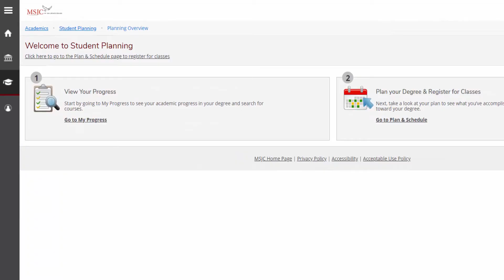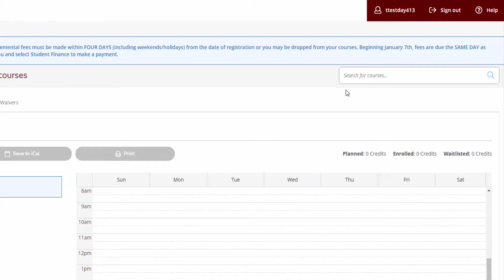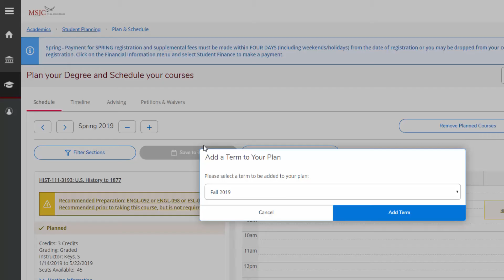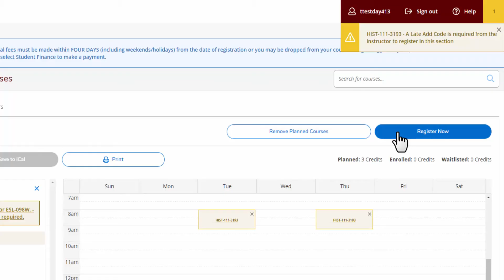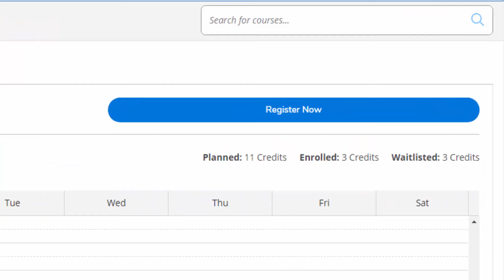Student Planning Tutorial Overview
Learn more about MSJC's new online Student Planning tools.